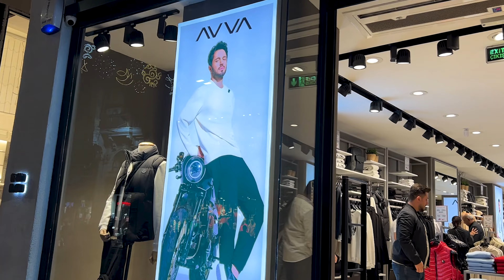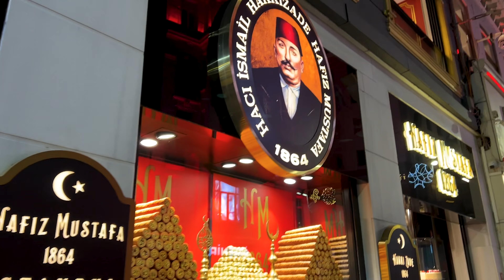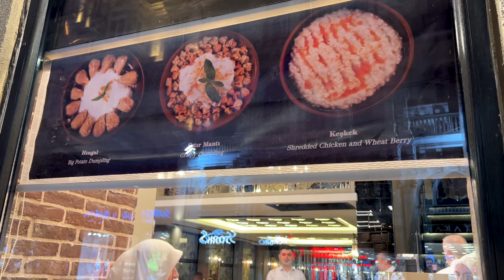Istanbul _ 2022 Istiklal Street _ 27 September _ Walking Tour _ 4K UHD 60 fps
Istiklal Street (Turkish: İstiklal Caddesi; English: Independence Avenue) historically known as the Grand Avenue of Pera (Ottoman Turkish:  romanized: Cadde-i Kebir; Greek: Μεγάλη Οδός του Πέραν, romanized: Megali Odos tu Peran; French: Grande Rue de Péra), in the historic Beyoğlu (Pera) district, is an elegant 1.4 kilometre (0.87mi) pedestrian street and one of the most famous avenues in Istanbul, Turkey. It acquired its modern name after the declaration of the Republic on 29 October 1923, İstiklal (Independence) commemorating Turkey's triumph in its War of Independence.
The street starts at the northern end of Galata (the medieval Genoese quarter) at Tünel Square and runs as far as Taksim Square. It is flanked by late Ottoman era buildings (mostly from the 19th and early 20th centuries) in a variety of styles including Neo-Classical, Neo-Gothic, Renaissance Revival, Beaux-Arts, Art Nouveau and First Turkish National Architecture. There are also a few Art Deco style buildings from the early years of the Turkish Republic, and a number of more recent examples of modern architecture. Many would once have been apartment blocks but most are now occupied by boutiques, music stores, art galleries, cinemas, theatres, libraries, cafés, pubs, nightclubs with live music, hotels, historical patisseries, chocolateries, restaurants and a steadily growing number of international chain stores. There is even a branch of Madame Tussauds.
A nostalgic tram on İstiklal Avenue in the Beyoğlu district of Istanbul.
Galatasaray Square marks the middle of the avenue and is home to the oldest secondary school in Turkey: the Galatasaray High School (Galatasaray Lisesi), originally known as the Galata Sarayı Enderun-u Hümayunu (Galata Palace Imperial School). A monument, these days fenced off as a police post, commemorates the fiftieth anniversary of the founding of the Turkish Republic in 1973.
The avenue forms a spine with narrow side streets running off it like a ribcage. Many historical and politically significant buildings can be found on or immediately adjacent to Istiklal Avenue. They include the Çiçek Pasajı (Flower Passage) which is full of lively restaurants and taverns; the Balık Pazarı (The Fish Market) with the Armenian church of Üç Horan to one side; the Hüseyin Ağa Mosque; the Roman Catholic churches of Santa Maria Draperis and S. Antonio di Padova; the Greek Orthodox church of Hagia Triada; several academic institutions established by Austria, France, Germany and Italy in the 19th century; and the consulates (embassies until 1923 when these moved to the new capital of Ankara) of France, Greece, the Netherlands, Russia, Spain and Sweden (the consulate of the United Kingdom is just off Istiklal Avenue on Meşrutiyet Street).